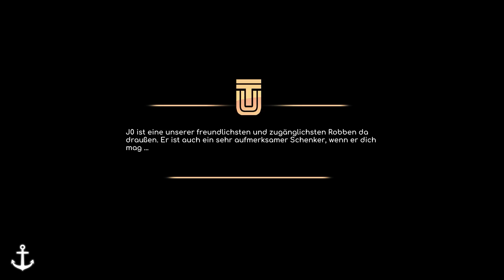Under The Waves Gameplay Deutsch #07 - Die traurigste Folge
Under The Waves German Gameplay by KeysJore

►Mein Equipment:
Under The Waves Full Game Deutsch - Let's Play Under The Waves Deutsch - German/Deutsch Walkthrough Gameplay
Let's Play - Under The Waves PlayStation 5 Deutsch Gameplay with Commentary (German/Deutsch)